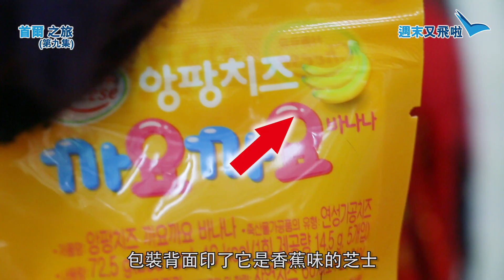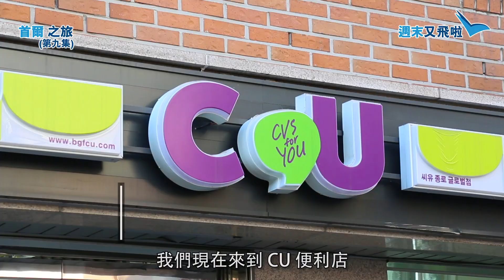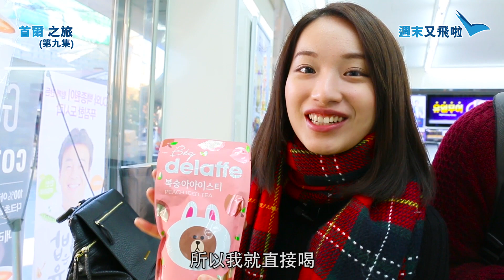週末又飛啦：首爾之旅（第九集）便利店好物小推介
想食部隊鍋？唔駛周圍搵，便利店就有啦！最新一集週末又飛啦：首爾之旅嚟到便利店，

即